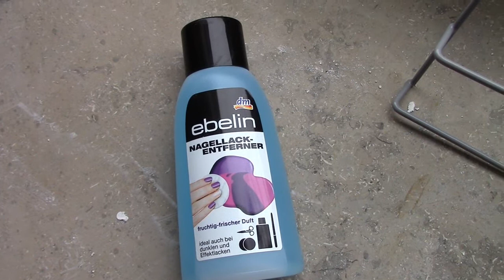Low Budget Haul No.1 , Preisgünstig shoppen - Anrious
Hier zeige ich euch meinen Einkauf von Kik und Dm. Ja ich trage den den Zweitnamen die Schnäppchenjägerin. Es wird draufgeachtet und mit bedacht eingekauft. Wer nicht mit bedacht kauft macht keine Schnäppchen, dinge zu kaufen die nur rumliegen sind teuer.

Meine Ausbeute:
Intense Impression Parfüm von Kik 2,99€
Herrensneakers 4,99€
Edelstahlschüssel 1€
Socken 3 paar 1,99€
Ohrringset 10ct
Lippenstiftpin 10ct
Trenditup Natrual Glow Bronzer 020 3,95€
Chanel Nagellack 2€